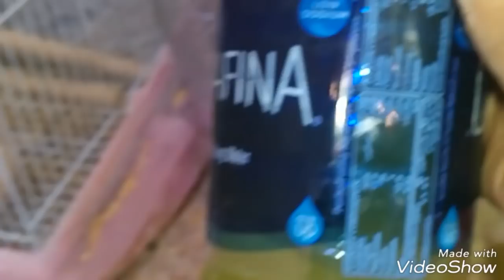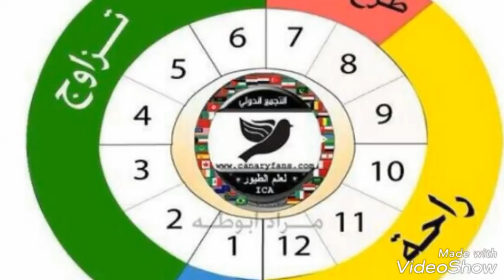تجهيز لموسم الانتاج طيور الروز شاهد هذا المقطع كي تستفيد من ولد الشرقيه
موسم الانتاج على الابواب استخدم خلطه ولد الشرقيه لتحسين الانتاج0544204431